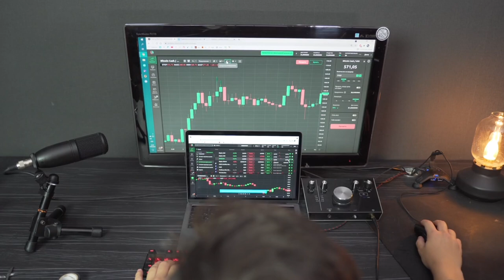mutual fund switch kaise kare || mutual fund regular to direct account switch